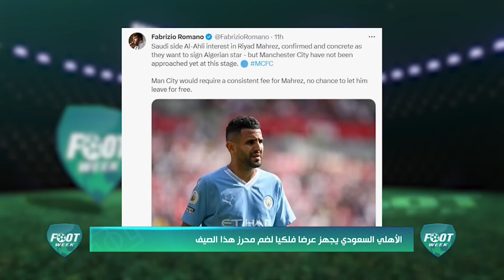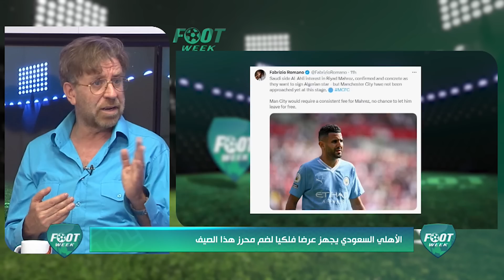معطاوي.. هذا آخر موسم لمحرز في السيتي وهذه حقيقة انتقاله الى السعودية